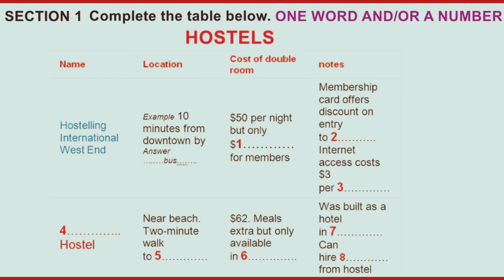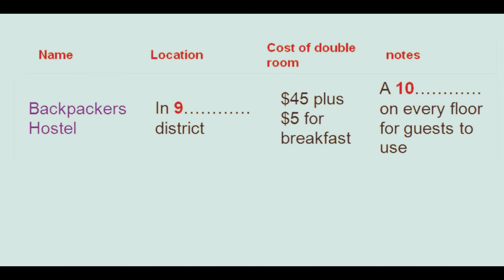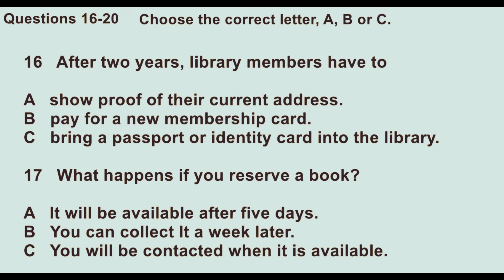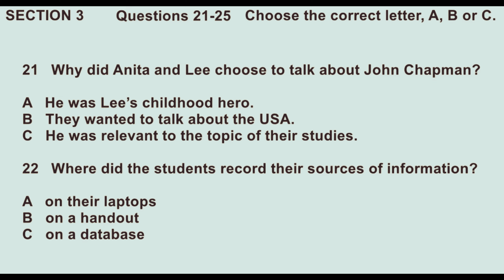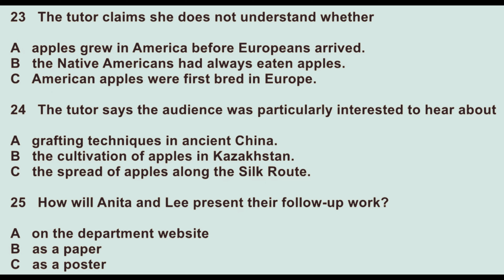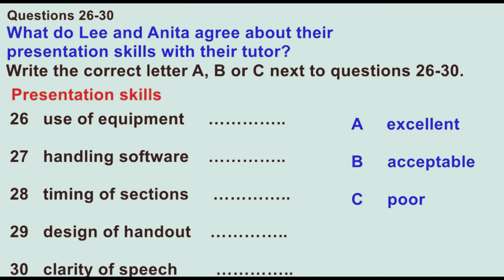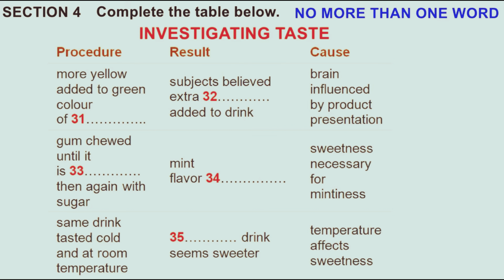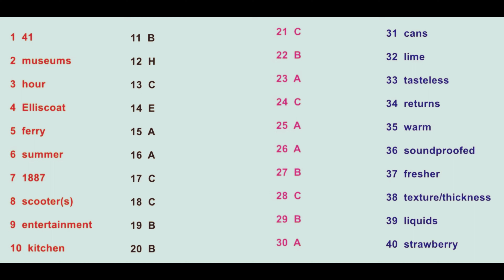Hostel label the map || hostel accommodation || IELTS listening practice test || 2023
@abroad ielts
@Raman IELTS
 Latest ielts listening practice test with answer script || test 2023
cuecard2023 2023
cambridgeieltslistening
The ielts listening test will take about 30 minutes ielts listening practice test 2023 with answer script success test

. booster your band score now IDP & bc # britishlagguage​​ listenings​​ newwords​​ cambridgelistenings​​ englishwords​​ trendingenglish​​ ieltslisteningpreparation​​ IELTSlisteningpractice​​ Cambridgeieltslistening​

daily new words English vocabulary